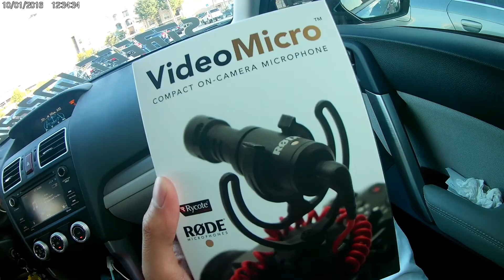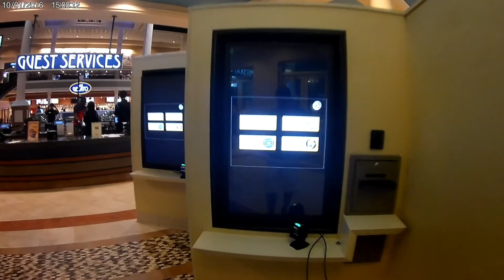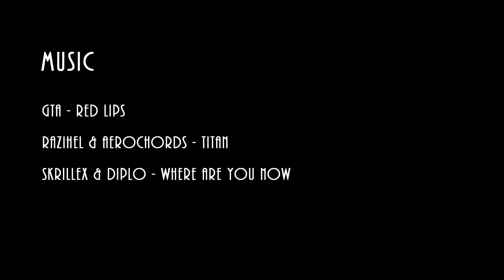Movers x Gadgets x Photoshoot x Carwash x Movies x Fam Day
Horrible compression but oh well. This was last week's activities.